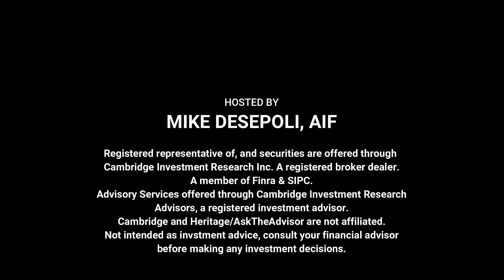What Should I Do With My Old 401k? | AskTheAdvisor 54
Hey everybody and welcome to episode 54 of The AskTheAdvisor Show! We have a really great show lined up for you this week. The new year means a fresh start and new beginnings for many people. Particularly around this time of year, we see a lot of people making career changes. Anytime you change jobs, you have several options regarding what to do with your 401k savings. There are actually 4 different options that people have available to them, but in most cases people are uninformed. If we know one thing about informed people, it's that they don't take action. Check out the show for 4 money moves for that old 401k. Here's the highlights
1. Keep the money in your old employer plan
2. Rollover the money into your new workplace retirement plan.
3. Rollover the money into an Individual Retirement Account (IRA).
4. Cash out your 401k (this will have severely adverse affects, especially if you are under age 59.5, consult with a tax or financial advisor before ever cashing our your retirement funds).

I hope that you keep up with our show and get plenty of value from it. Your comments and questions is what this is truly all about.

Mike Desepoli is a financial advisor, fiduciary, and the vice president of Heritage Financial Advisory Group. Heritage is an investment management and financial planning firm that specialize in working with entrepreneurs and executives.